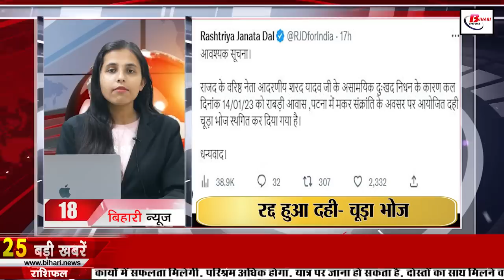Get Bihar News of 14th January 2023.Makar Sankranti Bihar,Nitish Kumar,Mandar Festival,Patna Airport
Get Bihar news of 14th January 2023 of all districts in Hindi.Nitish cabinet meeting,CM Nitish Kumar,Makar Sankranti Bihar,Bindeshwari Dubey birthday, Mandar Festival,Patna airport

1. FRI released recruitment notification for 72 vacancies -
2. This year's Makar Sankranti is very special
3. Seal on 41 agendas in Nitishcabinetmeeting
4. New mayor-deputy mayor and councilors took oath last day
5.
6. Know which language is spoken the most in Bihar
7. MandarFestival begins from today
8. ADG Gangwar said this about Buxar's Chausa incident
9. Crime, corruption, naxalism and acid attack will be curbed in Bihar
10. Today we will talk about Rishikund in Bihari Tourism
11. Driving fast in Bihar can be expensive
12. There was one day state mourning in Bihar last day.
13. Airtel 5G Plus service started in these 4 cities of Bihar
14. People in Bihar will not get relief from cold
15. VTR revenue increased as compared to last year
16. Now fine may have to be paid for posting advertisements in heritage area in Bihar
17. Change in Nitish's solution journey
18. Dahi-chuda feast canceled due to Sharad Yadav's demise
19. Tejashwi Yadav looked emotional at Patnaairport on the death of Sharad Yadav
20. JDU's attack on Education Minister
21. Australia's key player's injury increases headache before India tour
22. Today's date is very special in the history of India
23. In Viral news today we will talk about EVM being banned
24. Report objectionable messages coming on Instagram like this
25. Community jetty will be constructed at 21 places in Bihar
26. Lok Prahari will ban corruption in Gram Panchayat, Village Courts
27. Foreign liquor recovered from Gomti Nagar Express, two smugglers arrested